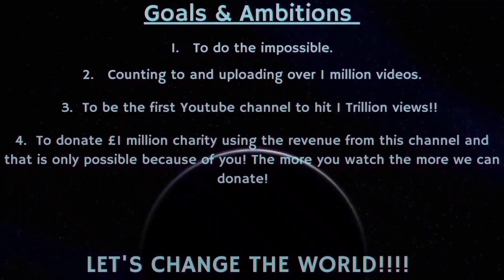Counting to ONE MILLION!!, This is Number 90,540